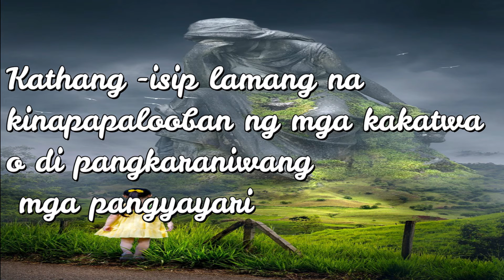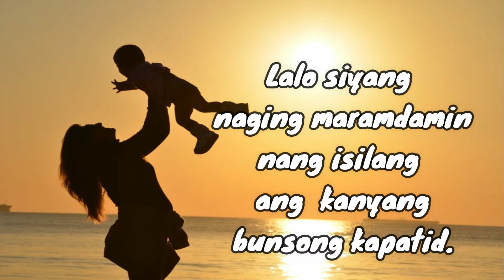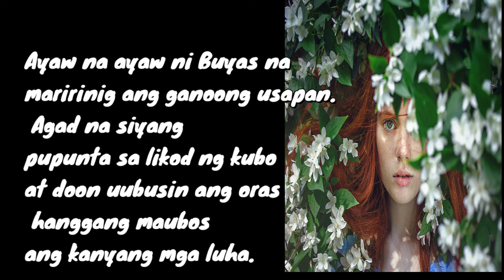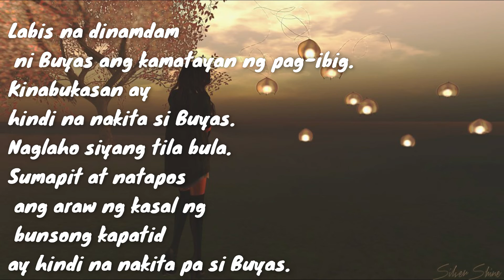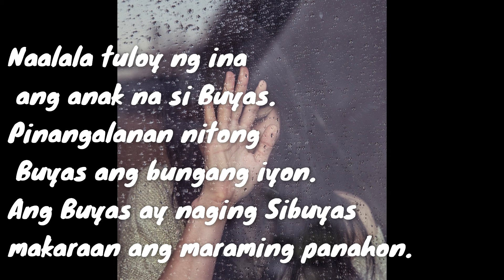ANG ALAMAT + ALAMAT NG SIBUYAS - | Kuwentong Pambata | Hazel U